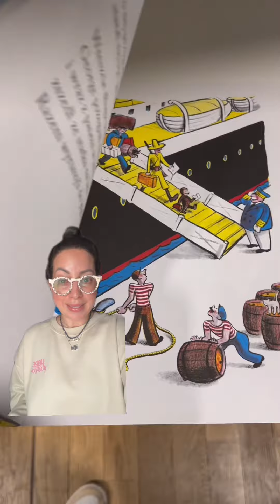Have you ever been to Poland and have you been to the POLIN Museum yet??? It was truly an honor to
Have you ever been to Poland and have you been to the POLIN Museum yet??? It was truly an honor to be invited by the to travel through Poland, recording Jewish life as it was before the war, during the Holocaust, and how it is growing and thriving today! I got to connect to my own family roots in Warsaw, visiting my great-great-great grandparents graves and walked through the Jewish quarter to see where my family once lived and sold spices. It was truly special! Public task financed by the Ministry of Foreign Affairs of the Republic of Poland within the grant competition “Public Diplomacy 2024.”